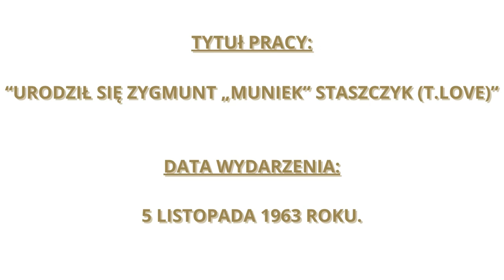Drużyna nr 45 - Urodził się Zygmunt Muniek Staszczyk